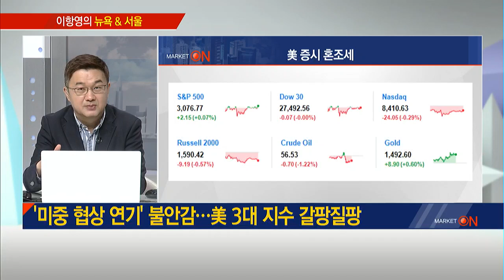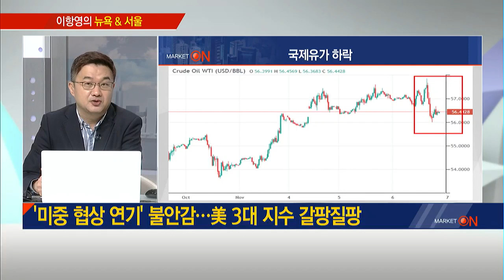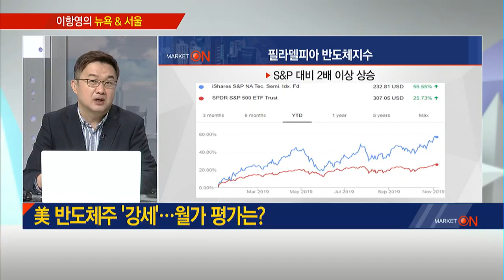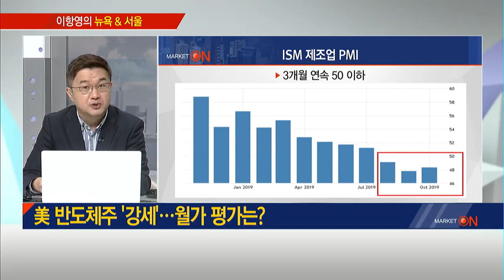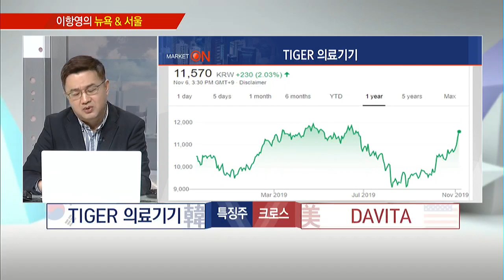[이항영의 뉴욕&서울] 로이터 "미중 정상회담, 12월 초 이후에나 가능할 것"/ (증시, 증권)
11/07 출발! 마켓온 2부

* '미중 협상 연기' 불안감…美 3대 지수 갈팡질팡
* 美 반도체주 '강세'…월가 평가는?
* 韓-美 특징주 크로스